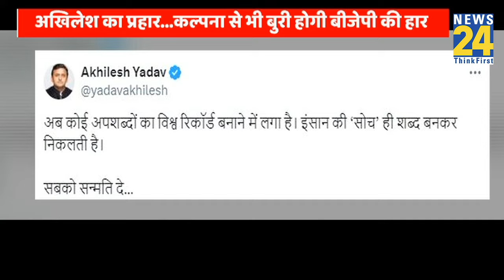Rahul Gandhi की ‘मुहब्बत’ के खिलाफ नफरत बेलगाम ! राहुल को बताया आतंकी नंबर 1, सियासत का ये कैसा रण ?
Rahul Gandhi की ‘मुहब्बत’ के खिलाफ ‘नफरत’ बेलगाम ! राहुल को बताया आतंकी नंबर वन, सियासत का ये कैसा रण ?